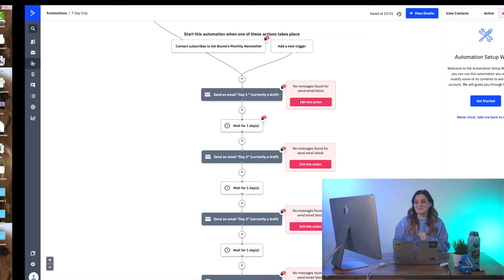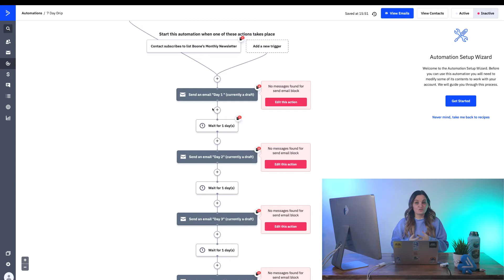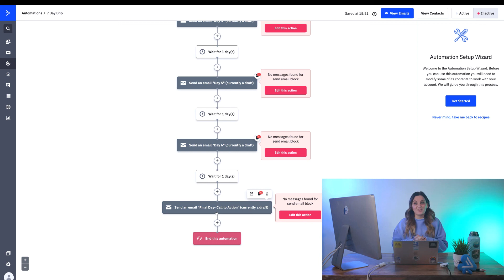Nurture new leads and increase engagement with this 7-day drip email automation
A drip series is a sequence of emails sent out to new contacts, leads, or prospects at specific dates and times. Once a lead subscribes to your email list, they will receive each email in the series at the intervals you choose. This automation recipe sends out one email per day for 7 days, but you can adjust the wait steps so that the emails send as far apart as you'd like.